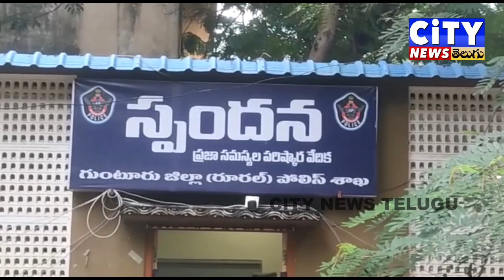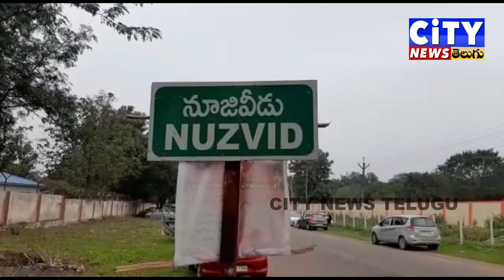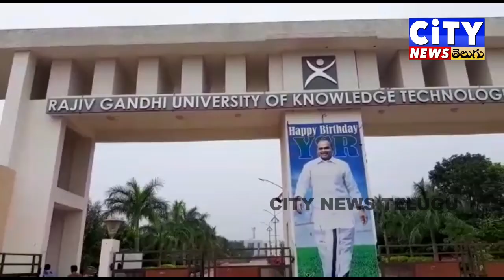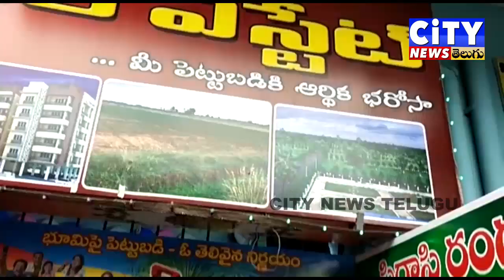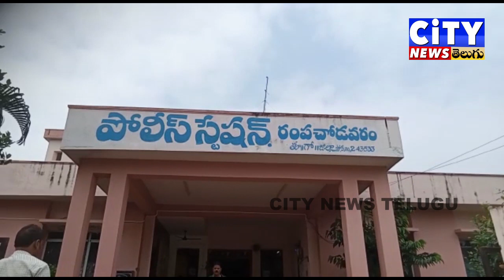29 11 2021 CITY NEWS TELUGU LIVE